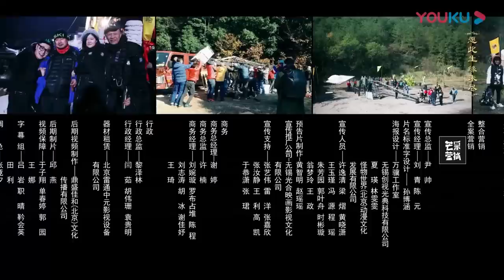【FULL】欢喜密探 EP08 | 包贝尔/贾玲/王鸥/包文婧/林雪/文松/张一鸣/杨皓宇 | 喜剧/古装 | 优酷华语剧场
【欢喜密探】顺治年间，牛大宝一心想与心上人袁玉娥建立家庭，在追求过程中阴差阳错成为了京师总驿站皇华驿一员，而袁玉娥是洪帮的成员。为了保护心上人袁玉娥，牛大宝凭着智慧取得驿长龙定海信任，暗中为化解洪帮与清廷的矛盾做出努力。在一系列的事件中，他一边保护与自己误结连理的善良青楼女子春花，一边运用他的智谋破坏了皇华驿的一系列阴谋，除掉了罪恶深重阴险狡诈的茅罡、一口鸟等密探。经历一番风雨洗礼后，牛大宝终于从一个普通的市井小民成长为有智谋、有胆略、有正义感的义士，通过他的努力，让老百姓避免了一场战乱之苦。
★主演： 包贝尔/贾玲/王鸥/包文婧/林雪/文松/张一鸣/杨皓宇
★集数：44集